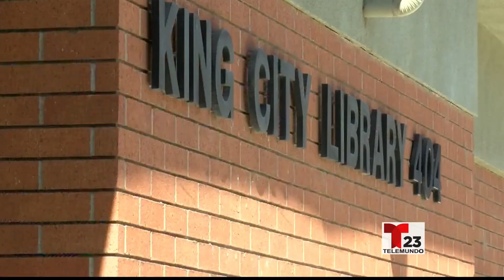Las olas de calor comienzan tan pronto como el miércoles en la Costa Central